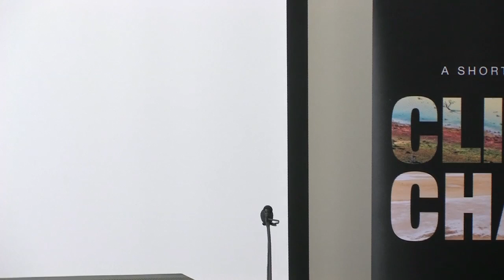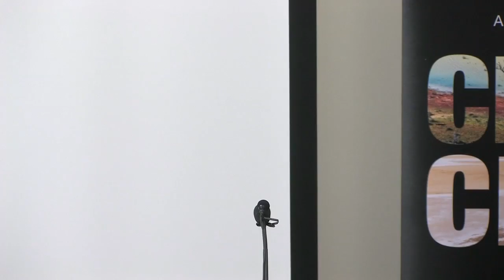A Short Introduction to Climate Change: Book launch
Dr John Hewson launches 'A Short Introduction to Climate Change', by ANU Emeritus Professor, Tony Eggleton.

Professor Eggleton explains how the book takes the science behind climate change and presents it in a way that makes it readily accessible, empowering readers to make up their own mind as to whether or not our planet is warming.

He takes the claims and counterclaims of climate change scientists and sceptics alike and tests them against fundamental scientific principles. He uses the integrity of the scientific data as the only true and constant yardstick by which to measure the accuracy of competing arguments.

Professor Eggleton is a geologist with more than 40 years experience as a scientist, most recently with the Research School of Earth Sciences in the ANU College of Physical and Mathematical Sciences.